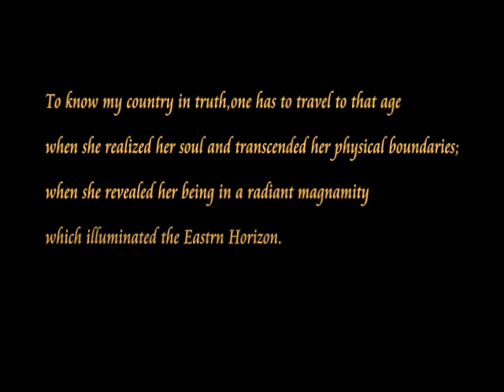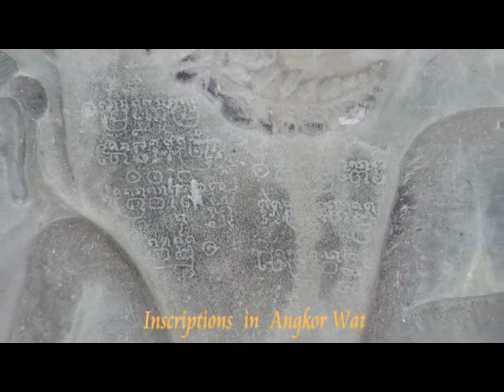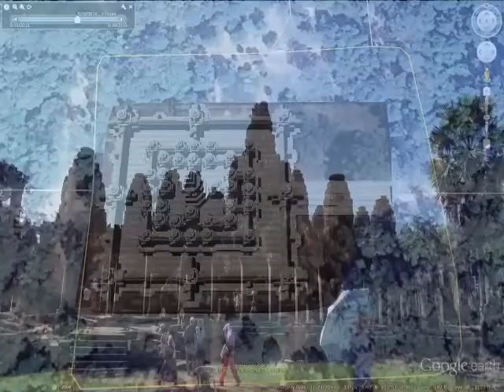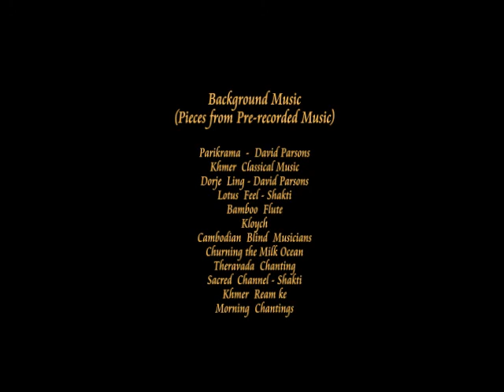Angkor - The Glory of Greater India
An exploration of the Glory of Greater India at Angkor temple complex, Cambodia.